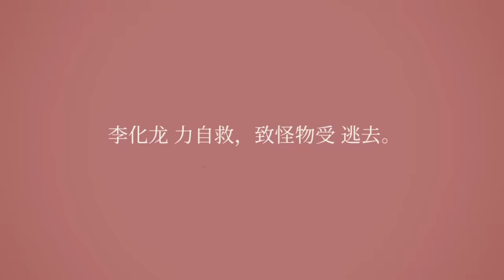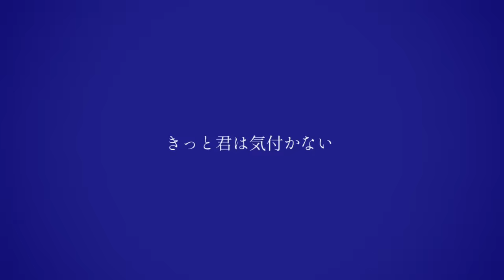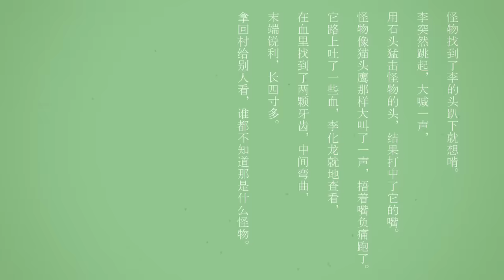野狗子/心華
【7/14追記】
7/28(日)よりJOYSOUND様にてカラオケ配信が開始されます。
配信日：7/28/2019
選曲番号：440707

てめえの頭で考えろ。

連続投稿企画「Long Time No See」参加曲
3日目:SelectBB
4日目:Peg
5日目:BCNO